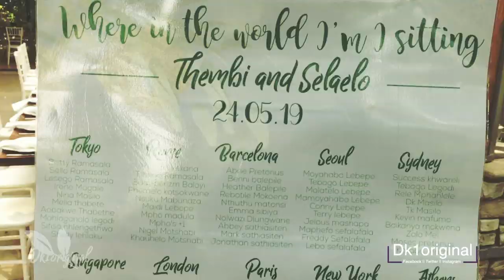The wedding Tembi and Lylo | Dk1original | South African youtuber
The white wedding of Tembi  and Lylo enjoy